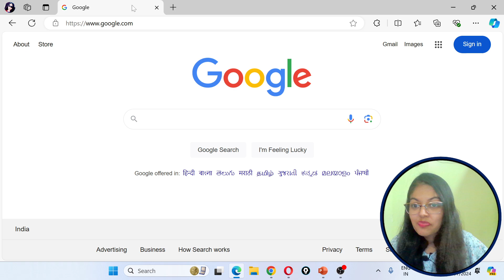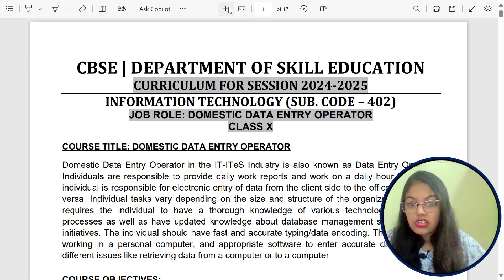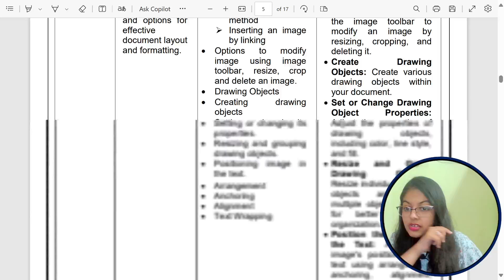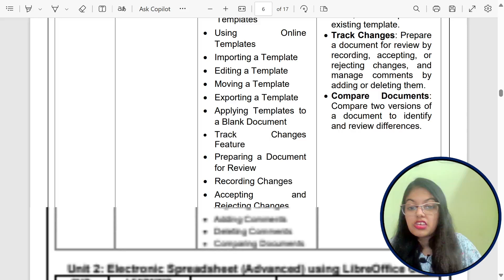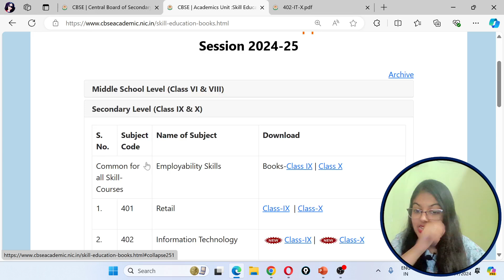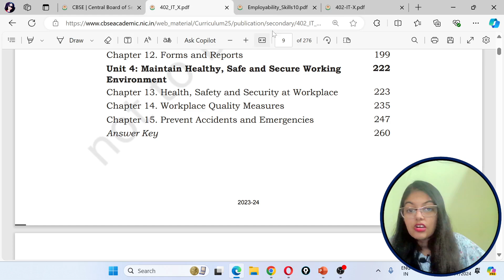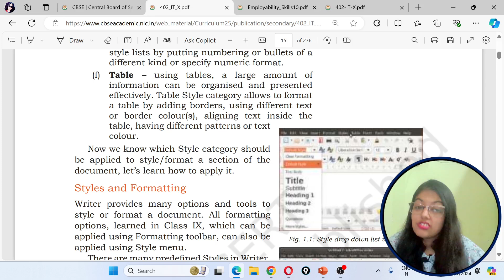Major changes in Syllabus of Class 10 Information Technology-2024-25 | CBSE Class 10 IT 402 Syllabus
Hey, now you can avail all these notes at the discounted rate….

IMPORTANT : After successful payment, don't refresh or go back (Redirecting. will be shown on screen) , just wait for a while, and then Click on Request Access button, then you will get access to notes on your G-Mail ID within 24 hours.